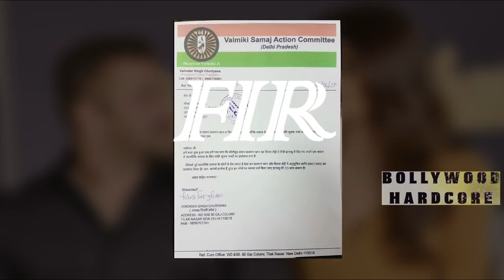फंसे Salman Khan और Shilpa Shetty, FIR हुई दर्ज - हो सकती है जेल | टाइगर ज़िंदा है हो सकती है बन